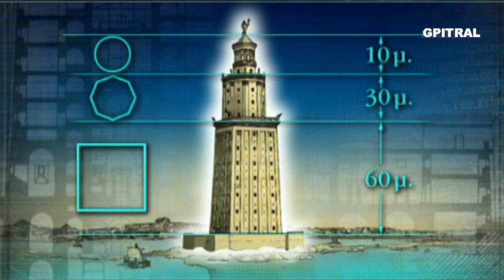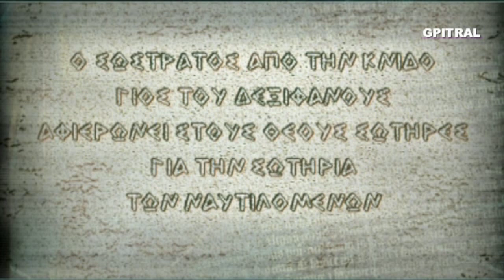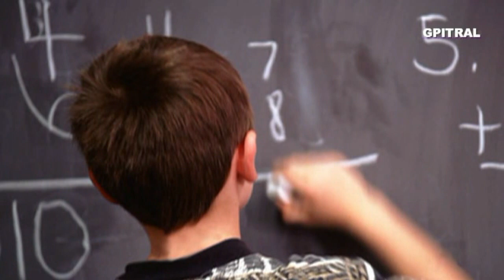Φάρος της Αλεξάνδρειας Επτά Θαύματα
Ο Φάρος της Αλεξάνδρειας θεωρείται ένα από τα Επτά θαύματα του αρχαίου κόσμου. Κατασκευάστηκε τον 3ο αιώνα π.Χ. και παρέμεινε σε λειτουργία ώς την πλήρη καταστροφή του από δύο σεισμούς τον 14ο αιώνα μ.Χ. Ήταν ένας πύργος συνολικού ύψους 140 μέτρων και ήταν για εκείνη την εποχή το πιο ψηλό ανθρώπινο οικοδόμημα του κόσμου μετά τις πυραμίδες του Χέοπα και του Χεφρήνου ή Χεφρένης. Κατασκευάστηκε από κομμάτια άσπρης πέτρας και ήταν δομημένος σε τέσσερα επίπεδα. Το χαμηλότερο ήταν η τετράγωνη βάση, το δεύτερο ήταν ένα τετράγωνο κτίσμα, το τρίτο οκτάγωνο κτίσμα και το τέταρτο το ψηλότερο ένα κυκλικό κτίσμα επί της κορυφής του οποίου το άγαλμα του Ποσειδώνα ή Απόλλωνα. Στο τέταρτο επίπεδο υπήρχε ένας καθρέπτης που αντανακλούσε το φως του ήλιου κατά τη διάρκεια της μέρας ενώ το βράδυ έκαιγε μία φλόγα για να προειδοποιεί τα διερχόμενα πλοία για την ύπαρξη εμποδίων. Η λέξη φάρος υιοθετήθηκε από πολλές χώρες και χρησιμοποιήθηκε ευρέως στο λατινογενές λεξιλόγιο και σε γλώσσες όπως τα Γαλλικά (phare), τα Ιταλικά (faro), Πορτογαλικά (farol) και Ισπανικά (faro).
Επειδή η διαμόρφωση του λιμανιού και της ευρύτερης περιοχής ήταν επίπεδη και δίχως κάποιο σημάδι που να προειδοποιεί τα διερχόμενα πλοία, χρησίμευε για να δίνει κάποιο είδος σινιάλου για την προσέγγιση στο λιμάνι. Ο φάρος χτίστηκε από τον Σώστρατο τον Κνίδιο μηχανικό, αρχιτέκτονα, γιο του επίσης αρχιτέκτονα Δεξιφάνους που είχε κατασκευάσει το στάδιο "Τέτρα" της Αλεξάνδρειας, το 282 π.Χ., ενώ αρχικά η μελέτη του έργου είχε ξεκινήσει επί βασιλείας του πρώτου Βασιλιά της Ελληνιστικής περιόδου, τον Πτολεμαίο τον Α' της Αιγύπτου, στρατηγό του Μεγάλου Αλεξάνδρου...
Τα Επτά Θαύματα του Κόσμου (ή τα Επτά Θαύματα του Αρχαίου Κόσμου) είναι σημαντικά μνημεία που κατεγράφησαν ως μεγαλουργήματα της εποχής ή αλλιώς «θαύματα» του αρχαίου κόσμου κατά την αρχαιότητα και την προ Χριστού περίοδο. Εμπνευστής του καταλόγου αυτού θεωρείται ο Αντίπατρος ο Σιδώνιος, ένας μεγάλος Έλληνας συγγραφέας και ποιητής του 2ου αιώνα π.Χ., ο οποίος επισκέφτηκε όλα τα μνημεία και συνέταξε τον κατάλογο. Ο κατάλογος αποτελείται από επτά οικοδομήματα που βρίσκονται γύρω από το μεσογειακό πλαίσιο.